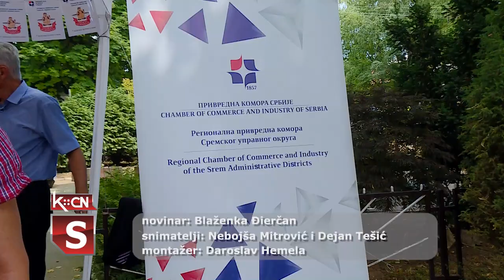Kulenijada Erdevik 2021. g.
U organizaciji opštine Šid, Mesne zajednice Erdevik i Regionalne privredne komore Sremskog okruga danas je u Erdeviku održana 22. tradicionalna privredno-turistička manifestacija-Sremska kulenijada. Ovaj događaj okupio je veliki broj posetilaca, a pre svega proizvođača kulena isuhomesnatih proizvoda iz celog regiona.